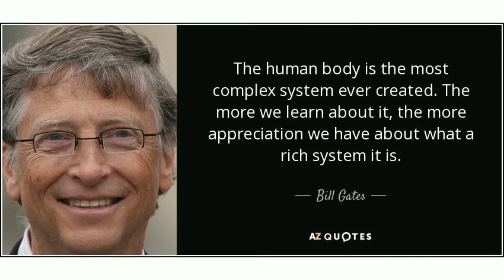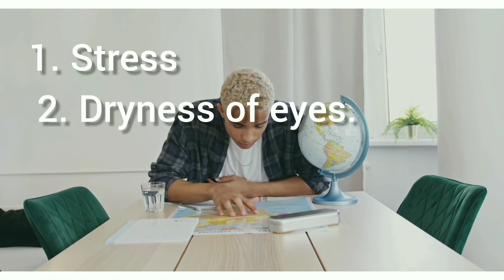What causes Eye twitching? 👁️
Hey Everyone!!

I HAVEN'T UPLOADED ANY LONG VIDEO FROM SO MANY DAYS BUT DON'T WORRY, FROM NEXT TIME , I WILL DEFINITELY DO MY BEST.

so, in this video 📷📸 I have basically told you about that why does our eye Twitch?

Thanks
Stay healthy!